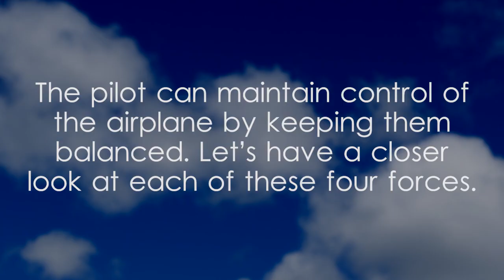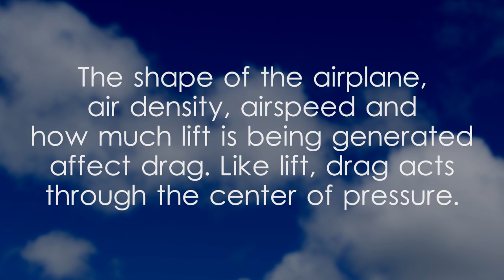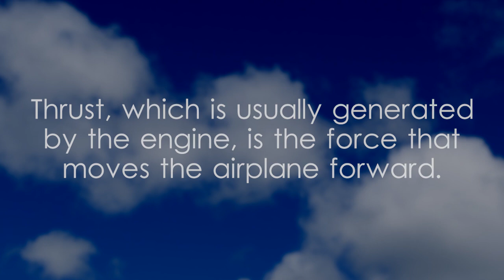Aviation, The Four Forces on an Airplane